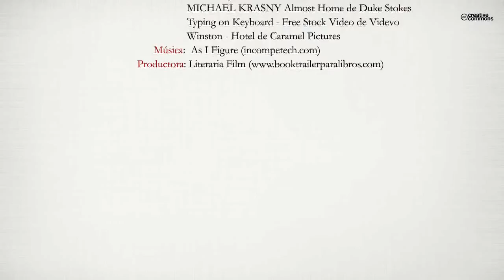Zàpping d’Amors (Booktrailer) - Editorial Círculo Rojo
Kit de supervivència per a l’entramat món de la solteria contemporània. Qui t’escriu vol acompanyar-te a un nou destí: el món single. L’autora compartirà amb tu, amb un to distés i amb un toc d’humor -a vegades fins i tot sensual i eròtic- històries d’amors i desamors. I sense d’adonar-te’n t’oblidaràs de les relacions estables i del matrimoni. Descobriràs un llibre on revisar, (re)escriure i (re)pensar mites, prejudicis, estereotips i creences sobre el fet de no tenir parella. Es parla d’emocions i sentiments sense por. Està escrit en clau femenina per a tothom.